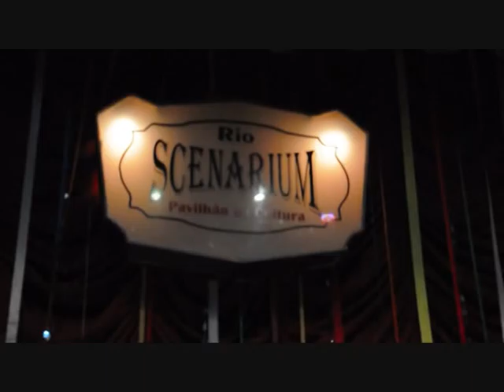Rafael de Moraes.wmv